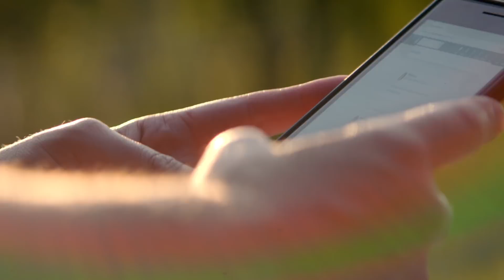Let your connections help you find a job that’s just the right fit.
Claire wanted a tech job where she could make a positive impact, and be close to her home and family. Watch how she used LinkedIn to find the person who would connect her to that perfect fit, and found her way in.